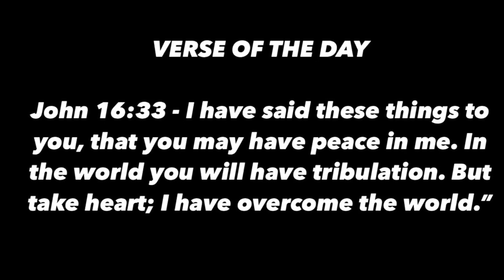PARTYNEXTDOOR - FOR CERTAIN 🥶🔥🔥( THIS MAN DONT MISSS 🐐HIT MAKERR ) OFFICIAL VIDEO REACTIONNN!!!